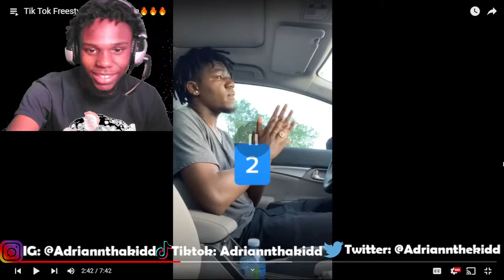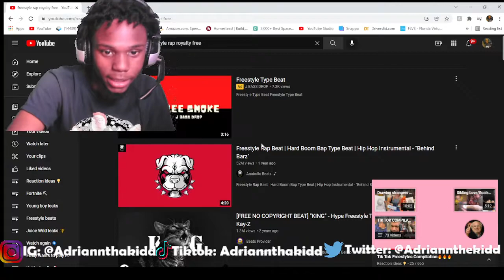THEY ALL WENT IN!! | Tik Tok Freestyles Compilation🔥 (REACTION)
LYRICS:
"Adriannthakidd and im lit we back in dis bih we trap in this bih, ready to snap in this bih we do not sell crack in this bih"

Adriannthakidd